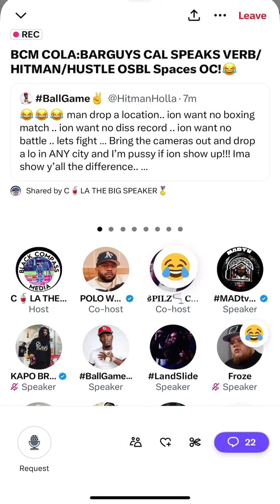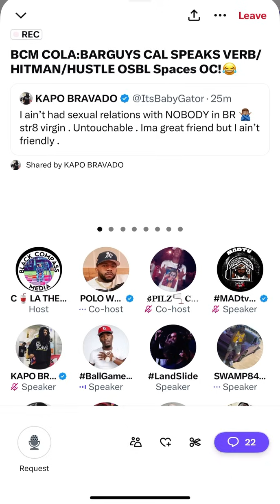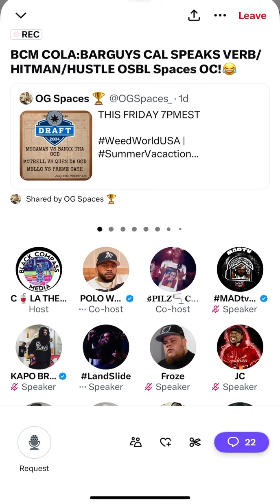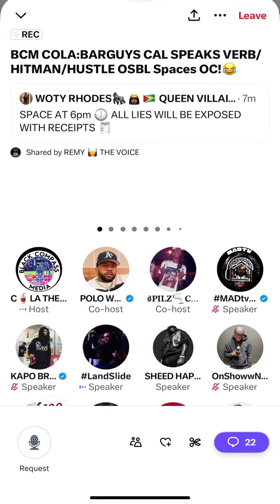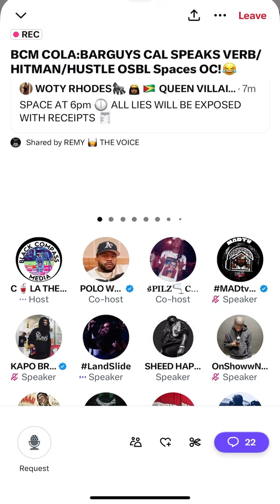Hitman Holla Goes Crazy On Aye Verb Says Drop Location And He Will Pull Up!!!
Hitman Holla Aye Verb Twitter Spaces